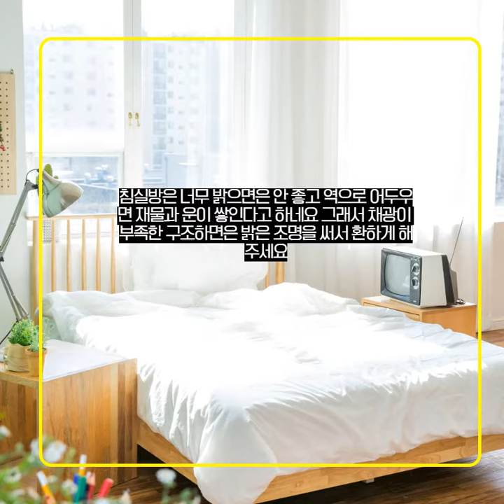풍수지리인테리어